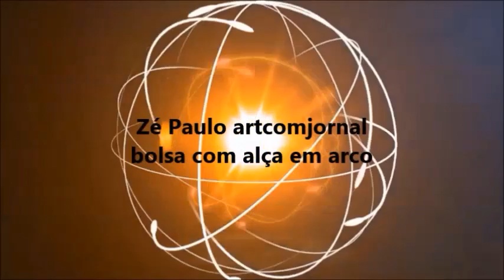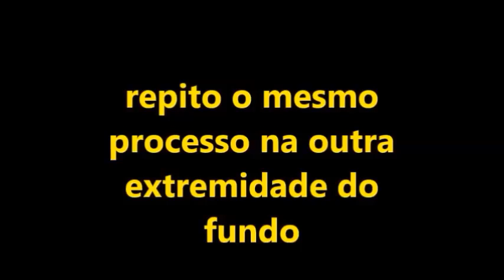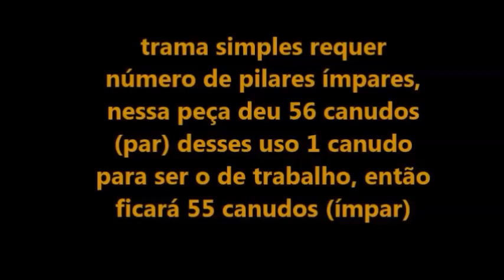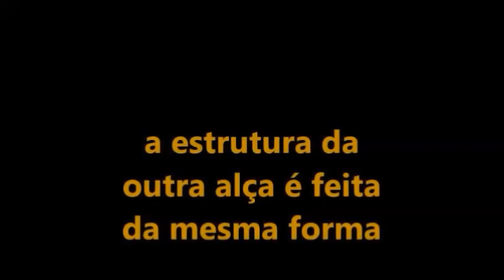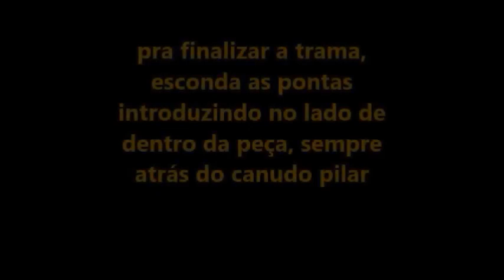como fazer bolsa de jornal bag made with newspaper bolso con periódicos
aprenda a fazer esse lindo moduse sua criatividade na pinturaelo de bolsa com apenas jornal e

Aprende a hacer este hermoso modelo de bolso con sólo periódico y utiliza tu creatividad en la pintura

learn how to make this beautiful model with only newspaper and use your creativity in painting

contatos:

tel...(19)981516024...